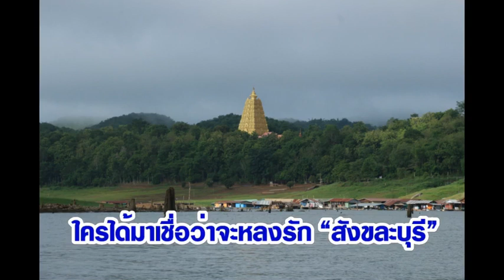“เด็กประแป้ง” ยุวทูตตัวน้อยบนสะพานไม้ที่ยาวที่สุดของไทย : เรื่องเด่นทั่วไทย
“เด็กประแป้ง” ยุวทูตตัวน้อยบนสะพานไม้ที่ยาวที่สุดของไทย land mark สำคัญเมืองสังขละบุรี สามารรถดึงดูดนักท่องเที่ยวจากทุกสารทิศ หลั่งไหลเข้ามาท่องเที่ยวสังขละบุรี เมืองชายแดนที่เงียบสงบ แต่เต็มไปด้วยมนต์เสน่ห์ “เด็กประแป้ง” ส่งเสียงเจื้อยแจ้ว ชักชวนให้ผู้มาเยือน ทาแป้ง “ทานาคา” ใครได้มาเชื่อว่าจะหลงรัก “สังขละบุรี” เมืองเล็กๆที่เงียบสงบแห่งนี้อย่างแน่นอน….